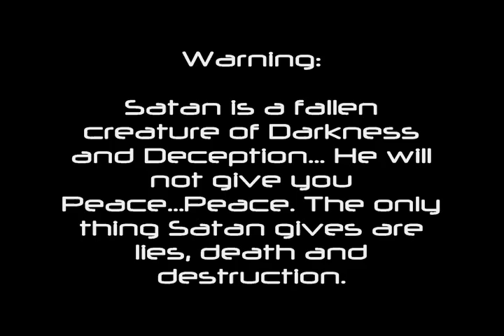They say Satan will bring them Peace: Sweet Dreams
( OH - HOW SWEET SATAN'S A PEACE MARKER NOW ) The Truth Is: I do not worship strange God's Idols, Fallen Angels, or Demons.  I worship the The Creator of Heaven and Earth he is a life giving Spirit.

 Isaiah 5:20" Woe to them that call evil good, and good evil; that put darkness for light, and light for darkness; that put bitter for sweet, and sweet for bitter!"

Matthew 15:18 - 20 " But those things which proceed out of the mouth come forth from the heart; and they defile the man. For out of the heart proceed evil thoughts, murders, adulteries, fornications, thefts, false witness, blasphemies: These are the things which defile a man..."

Isaiah 24:5 "The earth also is defiled under the inhabitants thereof; because they have transgressed the laws, changed the ordinance, broken the everlasting covenant."

"And he shall plant the tabernacles of his palace between the seas and in the (glorious holy mountain); yet he shall come to his end, and none shall help him." - Daniel 11:45

"For the three quarters of the globe, the Mediterranean Sea is similarly the uniting element and the centre of World History."

Matthew 23:9 - 12 "And call no man your father on the earth: for one is your Father, which is in heaven. Neither be ye called masters; for one is your master, Christ. But he that is greatest among you shall be your servant. And whoever shall exalt himself shall be abased; and he that shall humble himself shall be exalted."

"Thus saith the LORD concerning the children of Ammon, and concerning their reproach; and say thou, A sword, a sword is drawn, for the slaughter it is furbished, to cause it to devour, that it may be as lightning; while they see for you false visions, while they divine lies to you, to lay you on the necks of the wicked who are deadly wounded, whose day is come in the time of the iniquity of the end. Restore it to its sheath. I will judge thee in the place where thou wast created, in the land of thy birth. And I will pour out my indignation on you, I will blow against you in the fire of my wrath, and deliver you into the hand of brutish men, and skillful to destroy. Thou shalt be for fuel to the fire; thy blood shall be in the midst of the land; thou shalt be no more remembered: for I the LORD have spoken it." - Written In Ezekiel

Every human can trace it's roots back to Noah. However, not all worship The God of Noah...Some worship Demons, these Demons kill for Satan... Whoever kills is not of God.

Genesis 9:6 "Whoever sheds man's blood, by man shall his blood be shed: for in the image of God made he man."

Matthew 26:52 "Put your sword back in its place, Jesus said to him, for all who draw the sword will die by the sword."

Leviticus 24:17 "'If anyone takes the life of a human being, he must be put to death."

A man can choose the path to eternal life or a man can choose a path to death eternal.  By this you know the Spirit of God: Every spirit which confesses that Jesus Christ is come in the flesh is of God. Every spirit that does not confesses Jesus Christ; is not of God. This is the spirit of the Anti-Christ, whereof you have heard that it would come; and now is in the world already! 1 John 4:2 - 4:3

1 Corinthians 15:25 - 28 "For he (JESUS CHRIST) must reign, till he has put all enemies under his feet. The last enemy that shall be destroyed is death. For he (GOD) has put all things under his (JESUS CHRIST) feet. But when he said all things are put under him (JESUS), it is manifest that he is excepted, which did put all things under him. And when all things shall be subdued to him, then shall the Son also himself be subject to him that put all things under him, that God may be all in all."

2 Timothy 2:11 -12 "Faithful is the saying: For if we died with him, we shall also live with him (JESUS):  If we suffer, we shall also reign with him (JESUS) : if we deny him, he also will deny us."

Proverbs 6:16 - 19 " These six things does the LORD hate: yes, seven are an abomination to him: A proud look, a lying tongue, and hands that shed innocent blood, A heart that deviseth wicked plots, feet that are swift to run into mischief, A false witness that speaks lies, and he that sows discord among brothers."